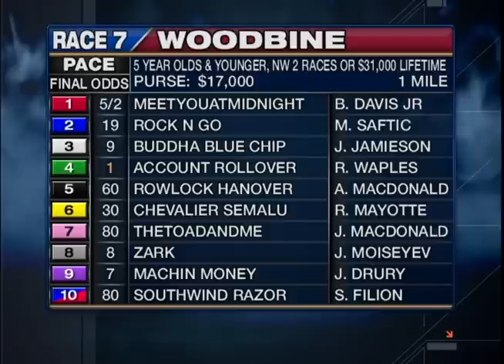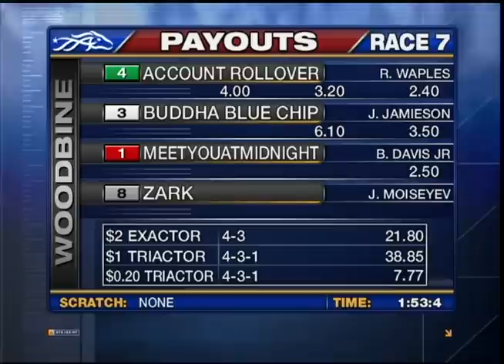Woodbine, Sbred, Feb. 24, 2014 Race 7